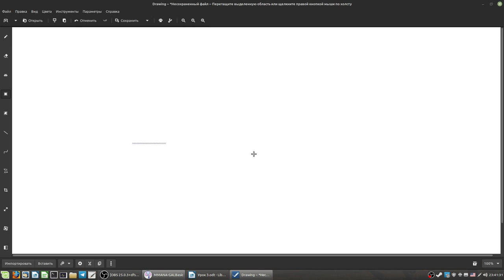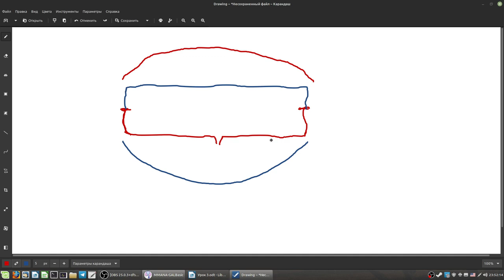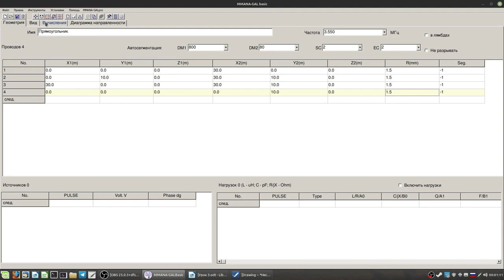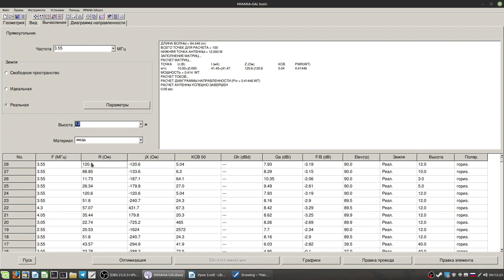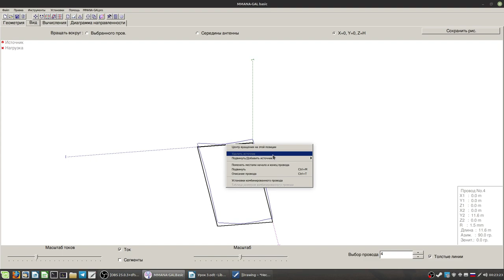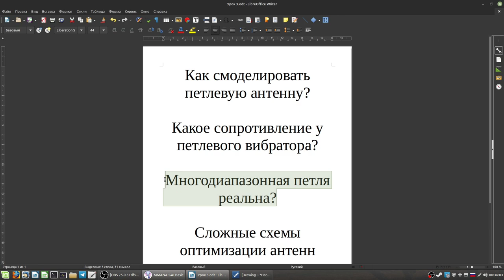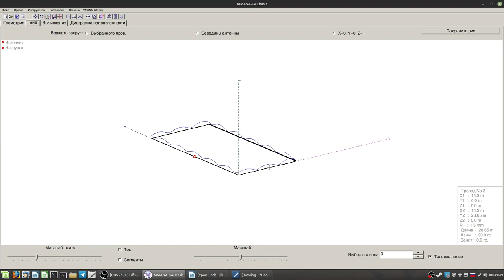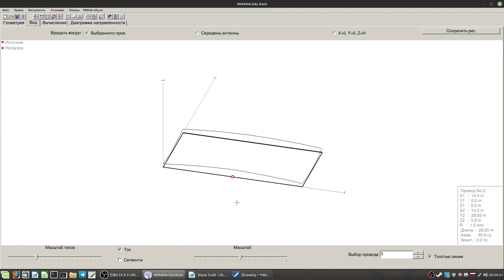MMANA-GAL: Урок 3. Петлевые антенны. Многодиапазонный петлевой вибратор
Третья лекция из цикла обучающих роликов от R3PLN. Учимся делать петлевые вибраторы, оптимизируем их, загоняем много диапазонов в одну антенну.
Не будь жлобом, поделись полезной инфой с другими =)